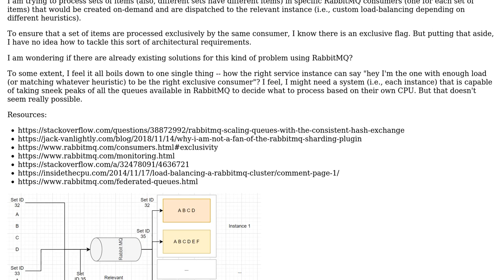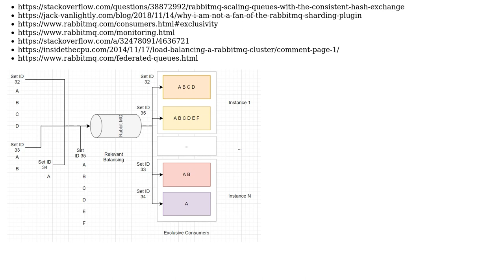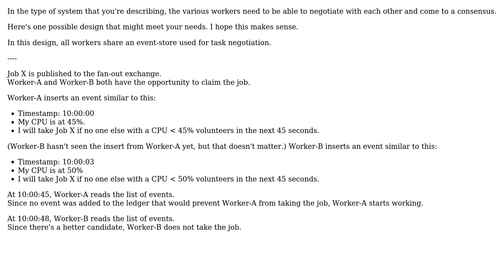How to dispatch sets of items to the relevant (LB) exclusive consumers with RabbitMQ?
Software Engineering: How to dispatch sets of items to the relevant (LB) exclusive consumers with RabbitMQ?

With thanks & praise to God, and with thanks to the many people who have made this project possible! | Content (except music & images) licensed under CC BY-SA | Music | Images & others | With thanks to user Natalie Perret user Merkle Groot user lennon310 and the Stack Exchange Network Trademarks are property of their respective owners. You are responsible for your own actions.